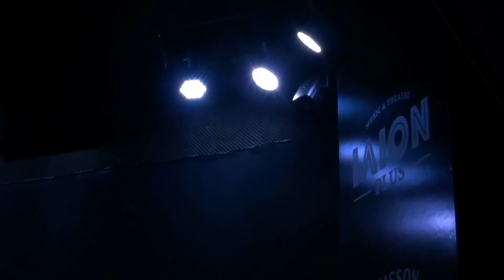Νίκος Γιακουμάκης + Κονσπίρασι live στο "ΙΛΙΟΝ Plus" (Full Concert) (26-3-2023)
Νίκος Γιακουμάκης + Κονσπίρασι live στο "ΙΛΙΟΝ Plus", την Κυριακή 26 Μαρτίου 2023.

Μαζί του οι μουσικοί που αποτελούν τους ΚΟΝΣΠΙΡΑΣΙ :

Βάσω Μιχαηλίδου : Ακορντεόν
Κώστας Κλίτσας : Ηλεκτρική Κιθάρα
Stelios Elson Musabelli : Μπάσο
Φοίβος Ανδριόπουλος : Τύμπανα

00:00 Ο ταξιδιώτης
03:15 Αερικό
08:23 Χαλκίδα
11:25 Κραυγή
14:06 Νταβατζήδες οι ηγέτες
17:36 Χάνω τις αισθήσεις μου
21:24 Το ταξίδι
24:43 Χρόνος νεκρός
29:06 Φυσιολογικό
33:15 Κατασκήνωση
36:41 Αόρατος εχθρός
41:12 Σταγιάτες
44:35 Θα 'ρθει η ώρα
48:54 Άλλος άνθρωπος
54:09 Αυτά τα μάτια σου
57:17 Καμίνια
1:00:44 Valerie (Cover The Zutons) (Φοίβος Ανδριόπουλος)
1:04:32 Στην υγειά σου
1:07:43 Ως εδώ
1:13:13 Στάχτες
1:17:59 Δε μιλώ γι' αυτό
1:21:59 Εκεί στο φάρο
1:24:08 Κατασκήνωση (Ανκόρ)
1:32:27 Χρόνος νεκρός (Ανκόρ)